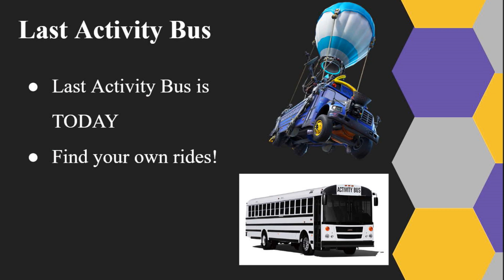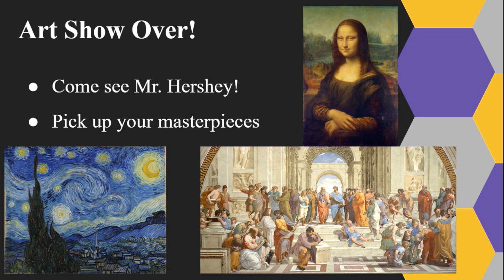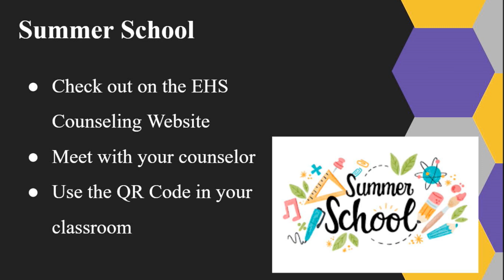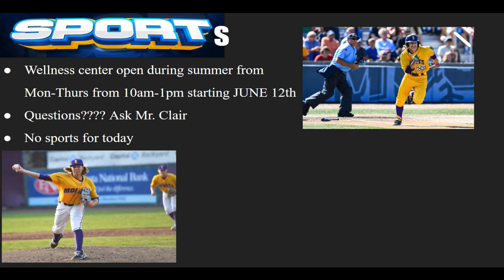2023 05 18